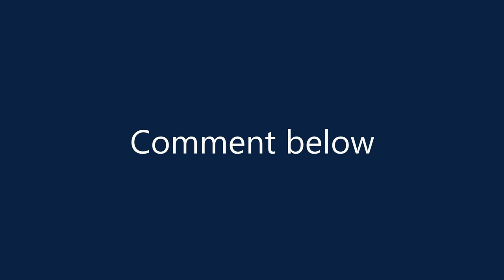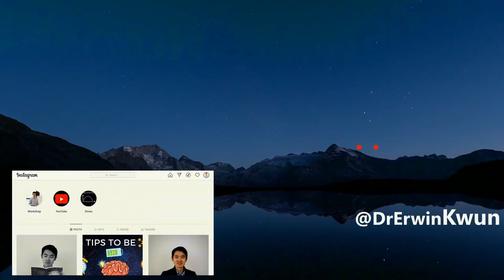How to Compress Data Gathering (3 Practical Tips)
Learn 3 Practical Tips to compress data gathering to 6 minutes
0:00 Start
0:22 Avoid asking for permission to ask question
1:10 Avoid repetitive summaries
1:46 Keep your explanation on examination succinct

I’m Dr Erwin Kwun, winner of Best GP Trainee Award. I am passionate about high performance habits. I regularly interview inspiring doctors with portfolio careers for SuccessinsightsTV podcast. It is my passion to dissect the psychology, routines and habits that make high performers happy and successful. Working in medicine has allowed me to meet people from all walk of life, from cradle to grave. The insights gained have helped to put things in perspective in life and allowed me to re-focus on what really matters.

GP Training in the UK | Junior Doctor Life